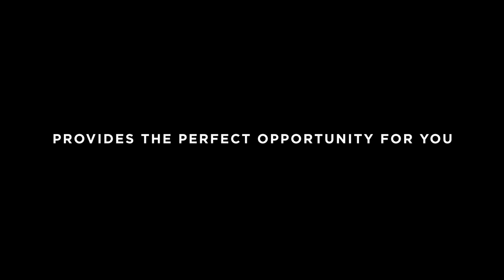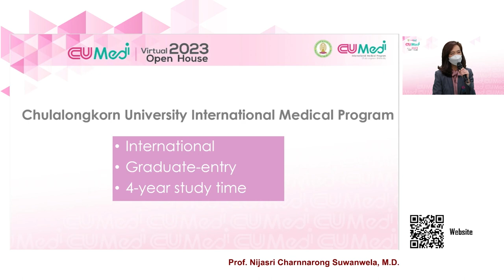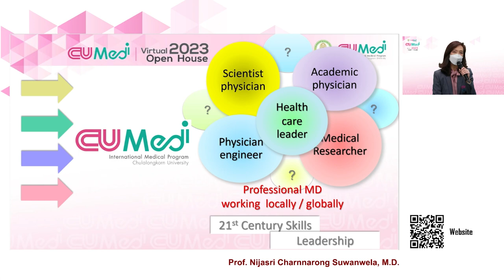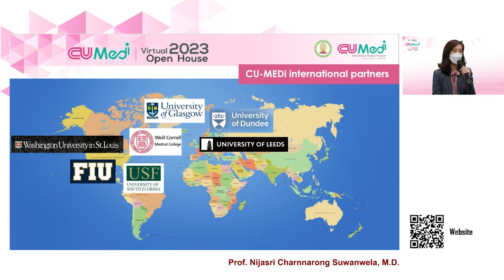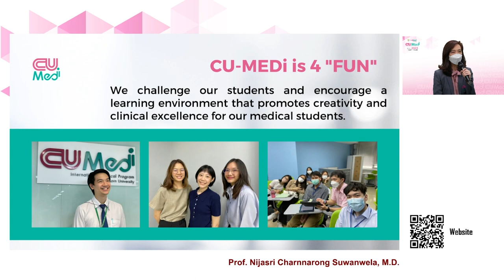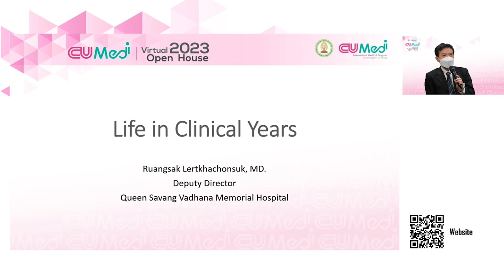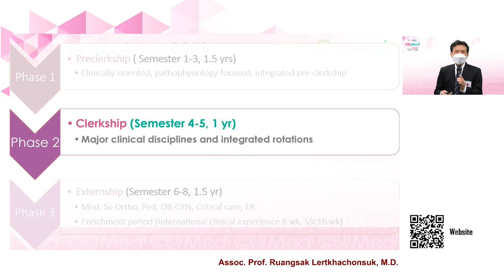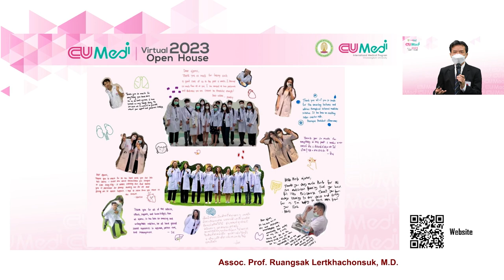CU-MEDi Virtual Open House 2023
CU-MEDi Virtual Open House has been held once again! The program core team members gave overview of the program and our readiness to bring you through your journey to become a doctor from our senior faculties and world-renown international faculties.

The talk was followed by a VDO from our current students, which showed how they enjoyed their time studying at Queen Savang Vadhana Memorial Hospital.